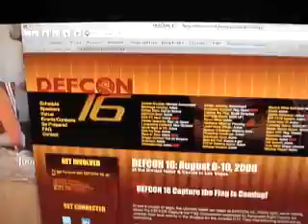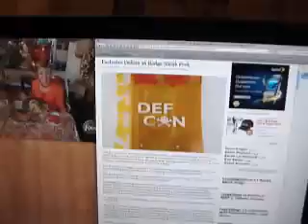Packing for DEFCON 16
Decided to book a last minute flight to Vegas for DEFCON 16. Here's what I'm bringing along...